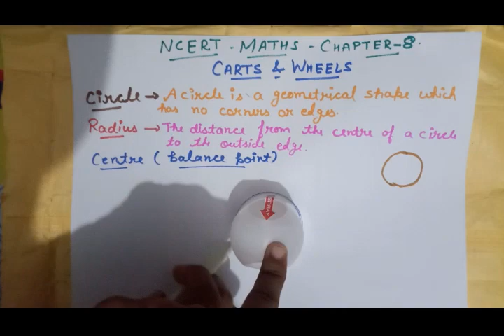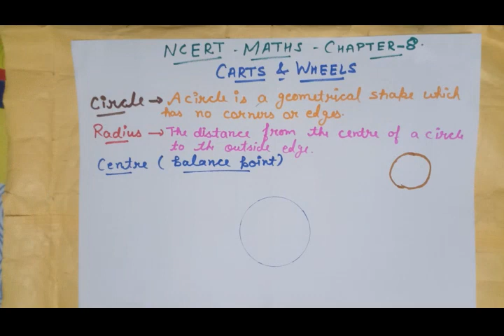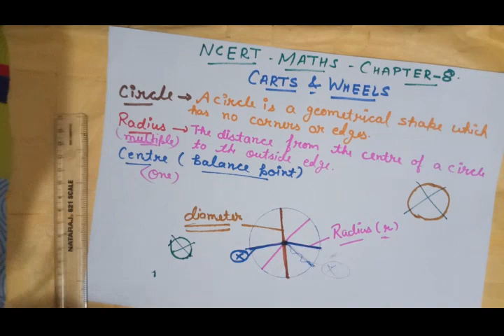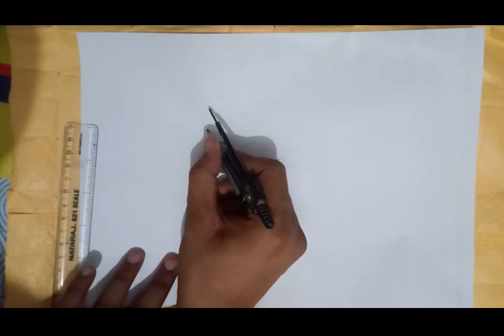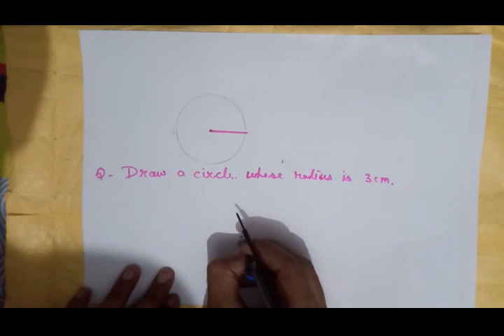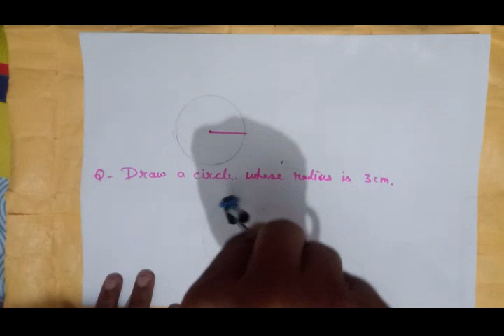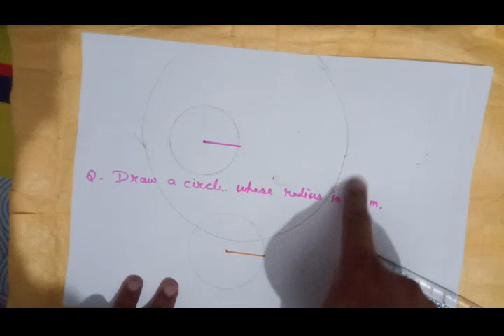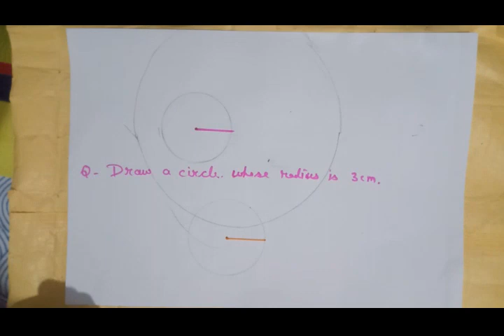NCERT MATHS 4 CARTS AND WHEELS full explanation in hindi